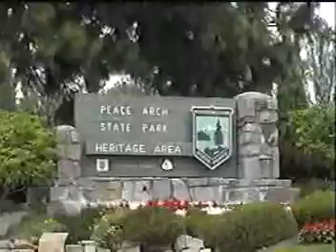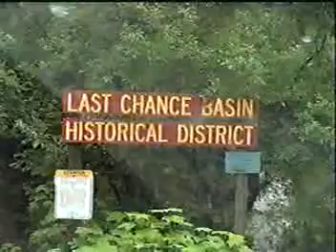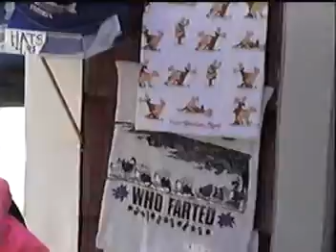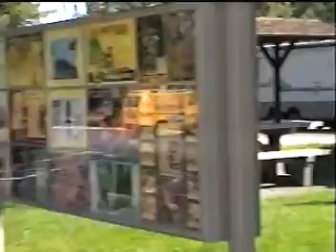1995 Alaska Cruise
Harry, Marge, Bill and Georgia cruise on the Windard from Vancouver BC to Alaska